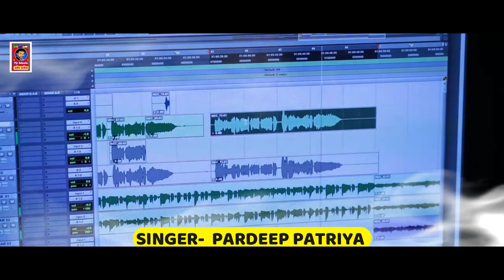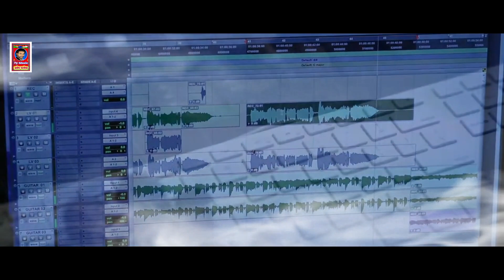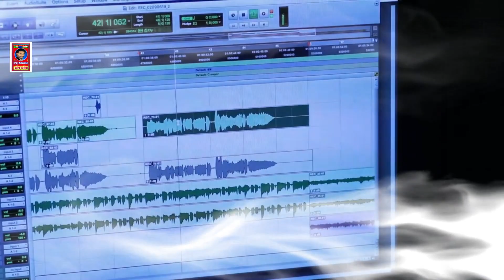Kariya Ho Gail लइका करिया हो गइल Pardeep Patriya Bhojpuri Song नीलकमल सांग hit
dj bhojpurisong

► Album: Laika Kariya Ho Gail
► Song: लइका  करिया हो  गइल
► Singer: Pardeep Patriya
► Lyrics: संदीप  अनाड़ी  व  बंटी  बेदर्दी
► Music Director: Pardeep Patriya
► Recoding Mixing :-     Pardeep Patriya
► Label / Company :- pardeep patriya entertainment
► Digital Head :-Believe Music
►CMS  Believe Music- India

                            आशीर्वाद
                      उतर  प्रदेश  मुख्य  मंत्री
               =योगी  आदित्य  नाथ  महराज  जी
                                   सूचना
                          उतर  प्रदेश  सरकार
अगर  कोई  भी इस चैनल  पे फेक कॉपी राइट  स्ट्राइक  मरेगा
उसके ऊपर 10  लाख  का जुर्माना  लगाया जायेगा और  उसका चैनल
उतर  प्रदेश  सरकार  द्वारा डिलेक्ट कर दिया  जायेगा और भारी करवाई  की जायेगी
और उसको माफ़  नहीं किया जायेगा = कुछ  करने  से पहले  100  बार  जरूर  सोच  लेना
           ए  चैनल  उतर  प्रदेश  सरकार के नजर में चलाया जा  रहा  है

                                     बीजेपी    स्टार -प्रचारक  -
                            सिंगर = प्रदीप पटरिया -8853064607